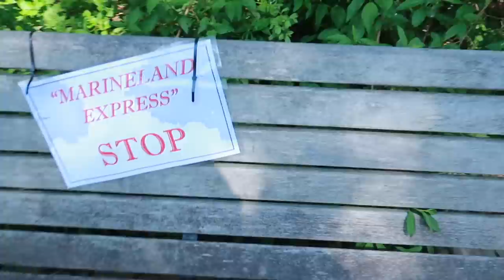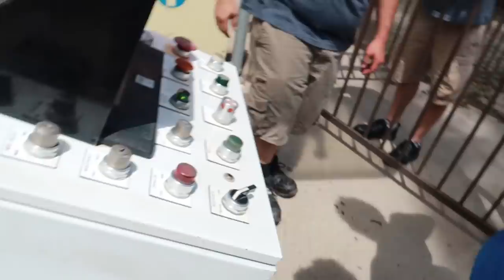First Visit To Marineland